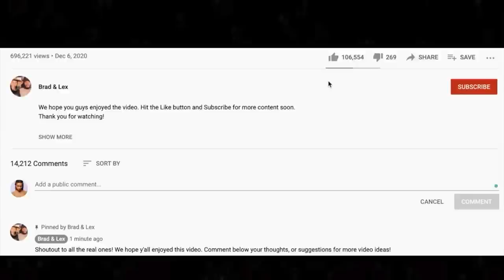*FIRST TIME* 🎵 Natalie Merchant - Carnival REACTION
Thanks for checking out our Natalie Merchant reaction. Carnival was a really popular choice during our live stream.

BTC address: bc1qnk9au02dt90pafnl2tzcq8r4jj67n0h5g82fgj
ETH address: 0x5693df730D342E11DcABbE0BCeE801A5910725d1
XRP address: r4wVQdYAcN3bov8oERmBWgcUHSszDv3HDS

🍼 OUR BABY REGISTRY ⬇